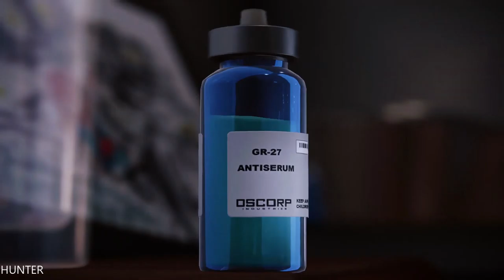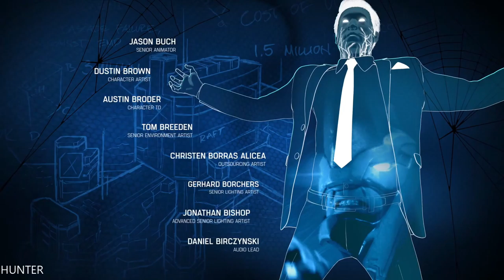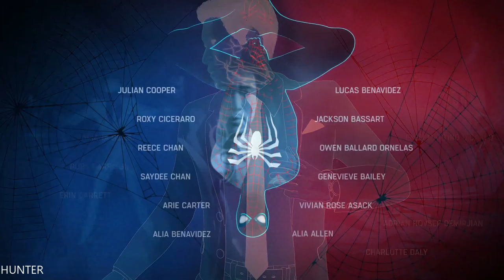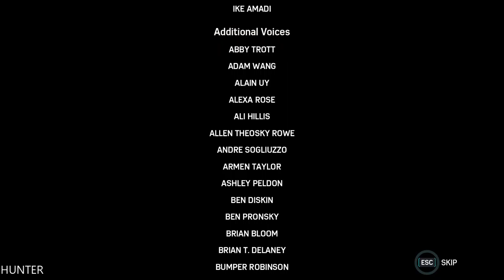Marvel's Spider-Man Remastered PC END FINAL (1080p60fps)